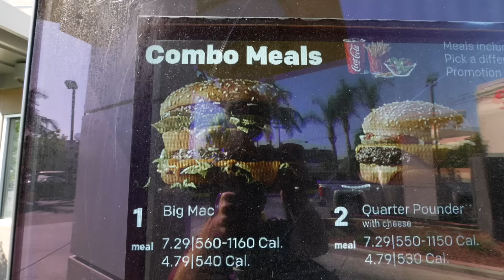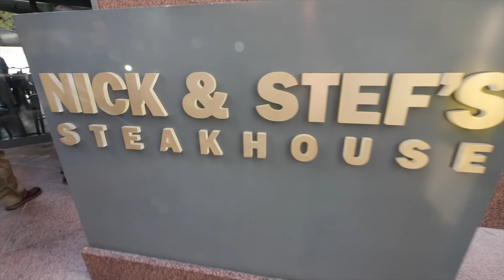美国麦当劳会比1000元汉堡好吃吗？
我们体验了美国洛杉矶最贵的汉堡。。。1000块钱。
据说整个美国最好吃，真的比麦当劳好吃吗？